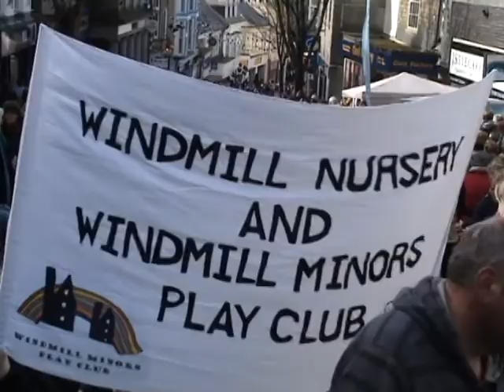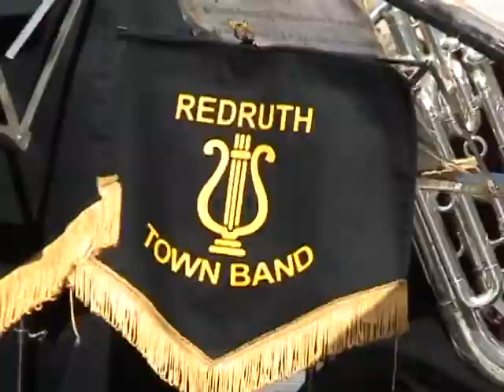Redruth St Piran parade 2015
St Pirans celebrations in Redruth on the 7th March 2015